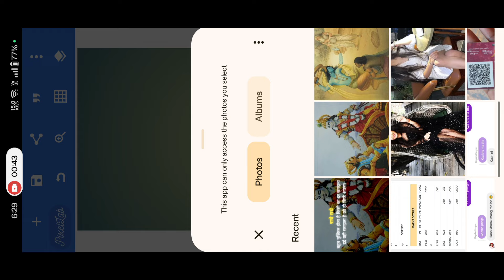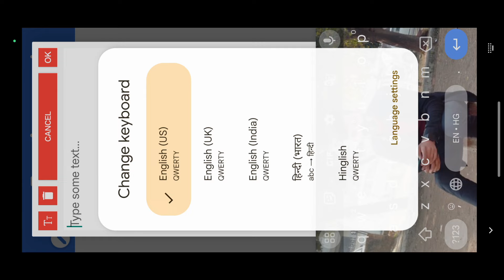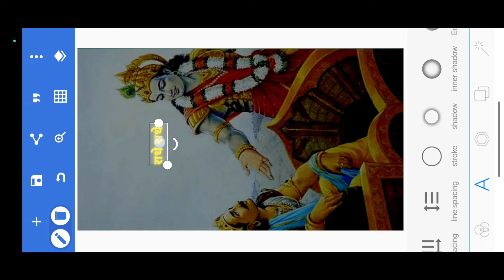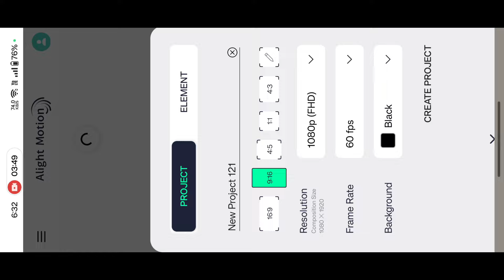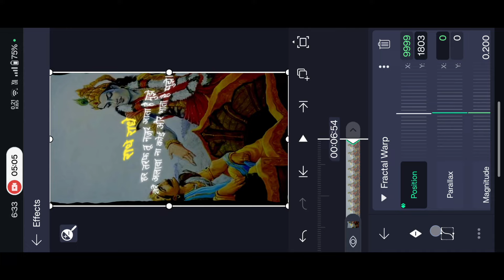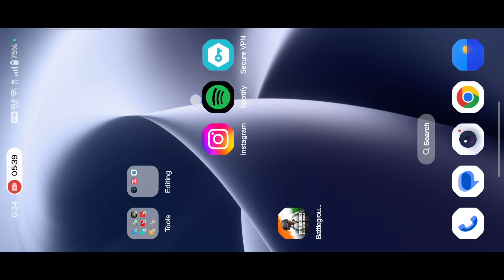Instagram Trending GlowingQuotes Reels Video Editing || Motivational Reels Editing